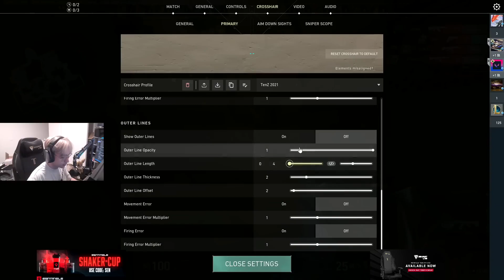SEN TenZ Show How To Anchor In Ranked BEST PLAYS OF THE WEEK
Welcome to the Top Valorant Moments & highlights channel  - The best Fail, Funny & Epic moments! Read below with information on how to submit YOUR clips and have a chance at winning a Battle pass! Read below to find out how to submit your clip!